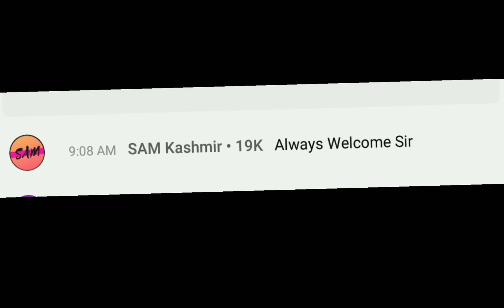Indian Streamer Afraid of Kashmir? | Watch till End | Stream Highlights